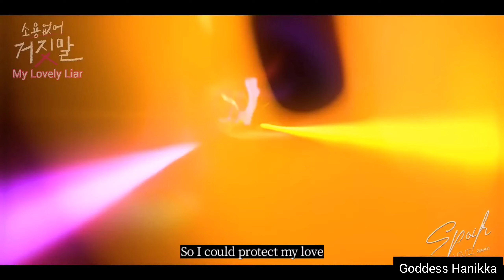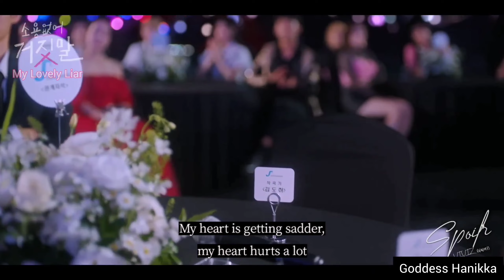[MV] VIVIZ (비비지) - Spoiler (My Lovely Liar OST Part 1) (English Translation / Lyrics)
Rough English Translation & Timing by:
Goddess Hanikka